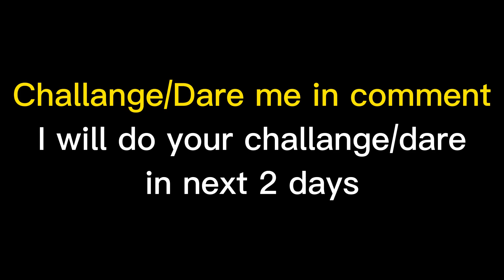Highlight Dark Dagger + Dough + Sharkman Karate (Blox Fruits Bounty Hunting) Road to 30M Honor | PVP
Highlight 60M Human V4 Soul Damage + God Human + CDK + Portal (Blox Fruits Bounty Hunting)

Highlight 60M Buddy Sword + God Human + Rumble (Blox Fruits Bounty Hunting) Road to 30M Honor

Highlight 60M Quake So OP + God Human + CDK (Blox Fruits Bounty Hunting) Road to 30M Honor

Highlight 60M Dough So Broken + God Human + CDK (Blox Fruits PVP Bounty Hunting) Road to 30M Honor

Highlight 60M God Human + CDK + Portal Fruit Combo | Blox Fruits Bounty Hunting | Road to 30M Honor

Highlight 60M Dough Human V4 + God Human + CDK (Blox Fruits Bounty Hunting) Road to 30M Honor

The Most Annoying Build Dough Awakening + Fish V4 + God Human + CDK (Blox Fruits Bounty Hunting) 60M

Highlight 60M Pirates E Claw + CDK + Dough Combo (Blox Fruits Bounty Hunting) Road to 30M Honor

Highlight 60M E Claw + Spikey Trident + Portal Combo (Blox Fruits Bounty Hunting) Road to 30M Honor

Highlight 60M Sharkman + Pole V2 + Portal Combo (Blox Fruits Bounty Hunting) Road to 30M Marines

Highlight 60M Sharkman + Spikey Trident + Portal Combo(Blox Fruits Bounty Hunting) Road to 30M Honor

Highlight 60M E Claw + Buddy Sword + Dough Combo (Blox Fruits Bounty Hunting) Road to 30M Honor

Highlight 60M E Claw + CDK + Portal Combo (Blox Fruits Bounty Hunting) Road to 30M Honor Marines

Highlight 60M CDK + God Human + Portal Combo (Blox Fruits Bounty Hunting)

This Dragon Combo can beat teamer easily + God Human + CDK Combo (Blox Fruits Bounty Hunting) Highlight Road to 30M Honor

Highlights 30M God Human + CDK, Dark Blade + Portal, Rumble (Blox Fruits Bounty Hunting)

Highlight 30M Phoenix Awakening + Electric Claw + CDK (Blox Fruits Bounty Hunting)

Highlight 30M Bounty (Blox Fruits Bounty Hunting) PVP Rumble/Portal + Cursed Dual Katana/Dark Blade + God Human

The Best Portal Combo God Human, Electric Claw, Dragon Talon, Sharkman (Blox Fruits 30M Bounty Hunting)